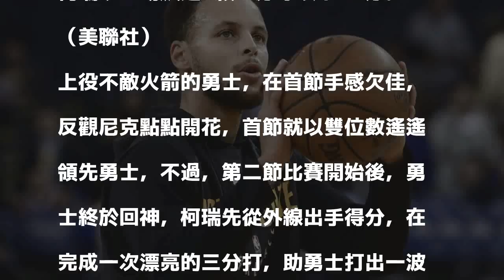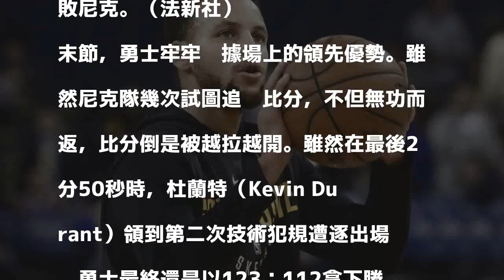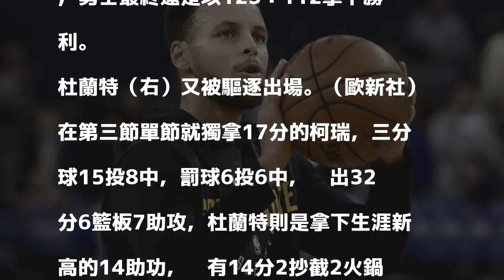NBA》「萌神」狂飆8顆三分 砍32分率勇士輕取尼克（影音）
發表評論評論如下。